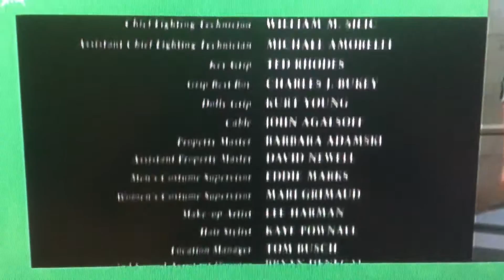National Lampoon's Christmas Vacation (1989) End Credits (Freeform 25 Days of Christmas)